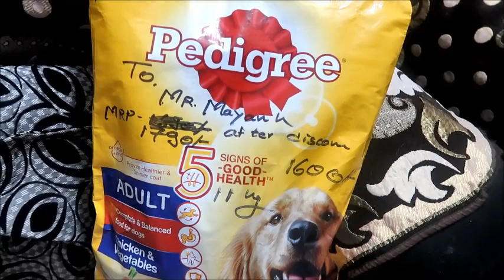Bedroom Renovation Hua Shuru/Humara New Bedroom Dekho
SNAPCHAT HUBBY : mayankshivani
ROPOSO : CHANDNI BEAUTYZONE
Shivanyk Vlogs
THANX
CHANDNI  beautyzone